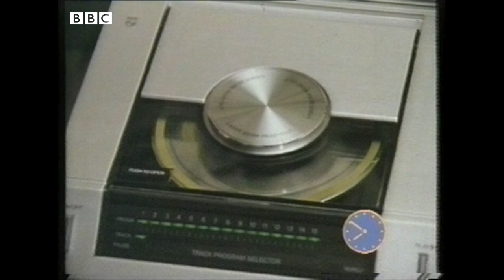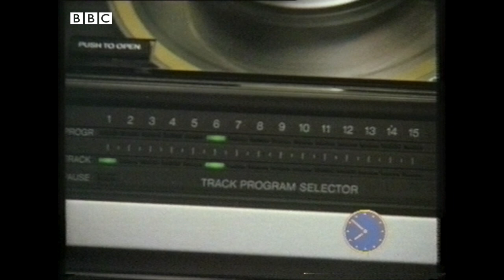1983: Will a CD covered in HONEY and COFFEE work? | Breakfast Time | Retro Tech | BBC Archive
The compact disc has arrived, heralding a "new era of hi-fi". The new audio format is capable of delivering crystal clear audio, and its laser technology allows listeners to skip instantaneously between songs. Manufacturers also boast that the format is significantly more durable than both vinyl records and cassette tapes - owing to the thin plastic coating that envelopes every CD - but can it pass the Breakfast Time test?

Yes, this infamous report suggests that a CD smeared with honey and rinsed off with hot coffee will work perfectly. BBC Archive has always been extremely doubtful about this, but we have never had the nerve to try it - CD's aren't cheap, you know! We suggest you don't either, at the very least it's a waste of perfectly good coffee and honey...

Incidentally, while many people of a certain age vividly remember seeing this unusual demonstration on TV, they almost always mistakenly remember seeing it on Tomorrow's World. So to all the people who ruined a CD attempting this, please don't hold a grudge against Tomorrow's World presenters - your beef is not with them.

This clip is from Breakfast Time, originally broadcast 1 March, 1983.

You have now entered the BBC Archive, a time machine that will transport you back to the golden age of tv to educate, entertain and enlighten you through our classic tv clips from the BBC vaults.